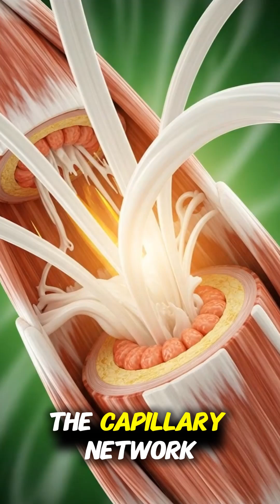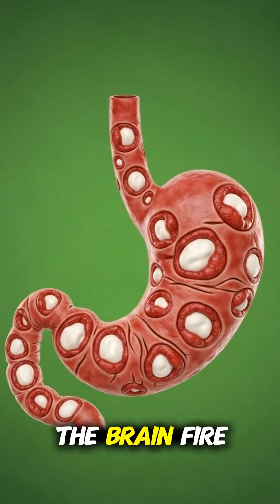What Yogurt Does To Your Body 🧬